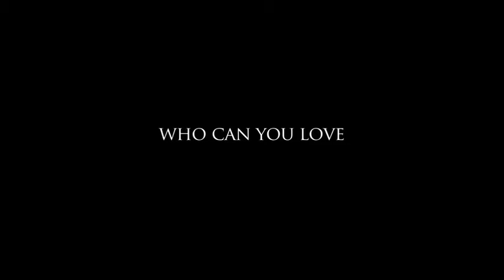City state Trailer originale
A NOLEGGIO IN DVD DALL'1 OTTOBRE 2015,